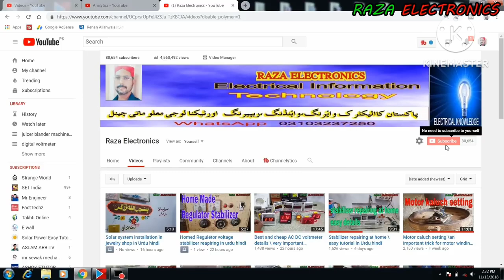water pump repair Karne Ka Tarika/how to repair water pump/donkey pump Ghar mere repair Karen